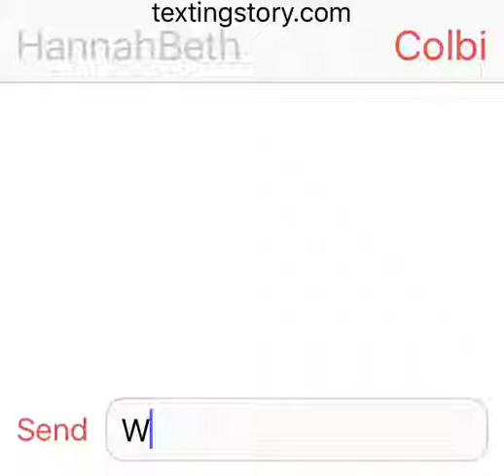The fight pt 2